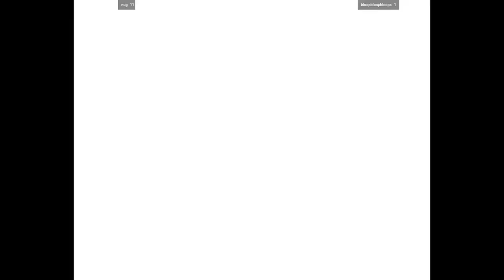CVS2 | nug VS bloopbloopbloops | 🇺🇸🇺🇸 Fightcade 2 Capcom Vs. SNK 2 2001